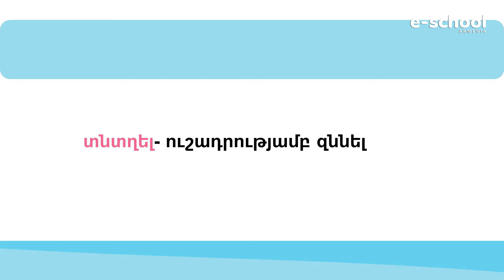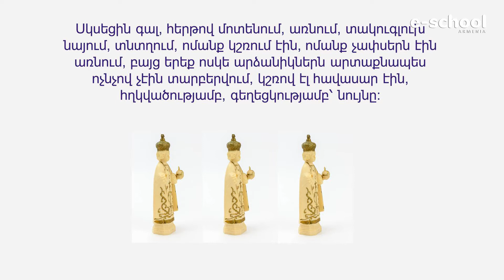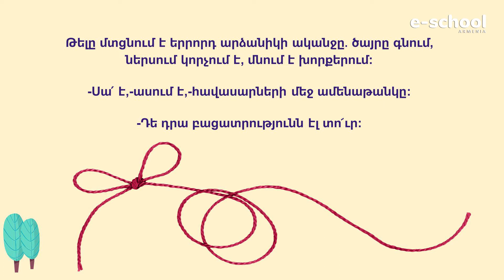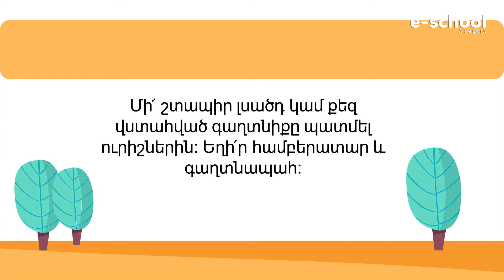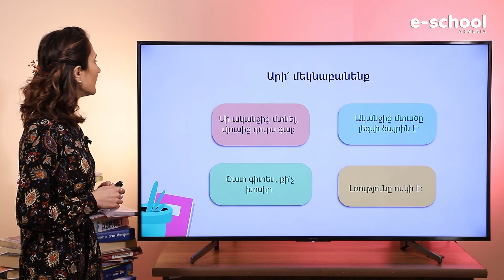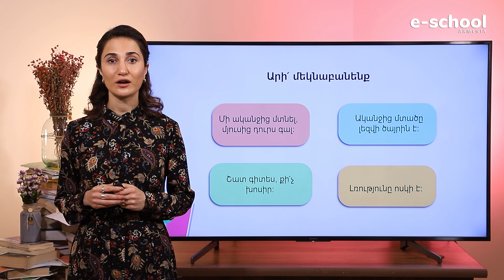Ամենաթանկը հավասարների մեջ․ 4-րդ դասարան